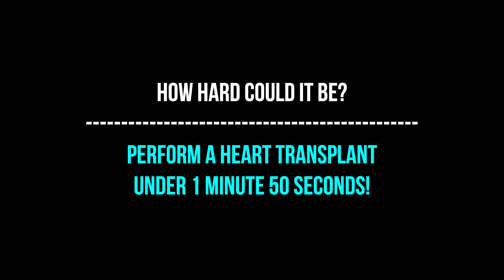Heart Transplant Under 1 Minute 50 Seconds? | 'Kali Mah!' Surgeon Simulator Trophy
I attempt to perform a successful heart transplant surgery in Surgeon Simulator under 1 minute 50 seconds! (Trophy / Achievement: Kali Mah! / Kalimah!) Funny gameplay moments highlights edited. This could turn into a potential video series called 'How Hard Could It Be?', where I take on some rare challenges / achievements / trophies in games. I've always enjoyed attempting difficult challenges in games, so this could prove to be a fun, and entertaining concept. It could also lead to some interesting suggestions from you guys. Let me know if you guys enjoyed it.

If you have any thoughts, questions, or suggestions; feel free to drop them in the comments section below.